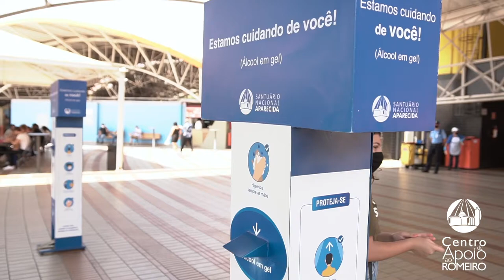CENTRO DE APOIO AO ROMEIRO - SANTUÁRIO NACIONAL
Trabalho desenvolvido para o Centro de Apoio ao Romeiro do Santuário Nacional de Aparecida. Volta das romarias ao Santuário de Nossa Senhora Aparecida com toda segurança e estrutura para receber os romeiros de todo Brasil!